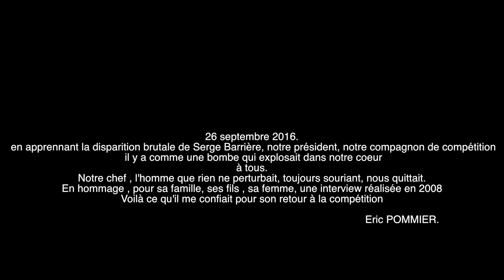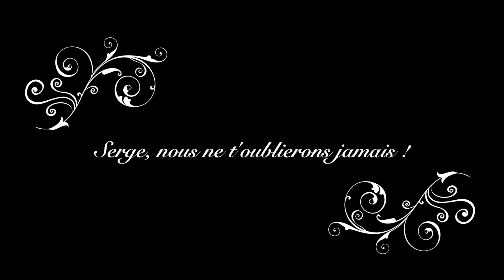HOMMAGE A SERGE BARRIERE ALIAS "LE CHEF"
Crédits musique (You tube Library)